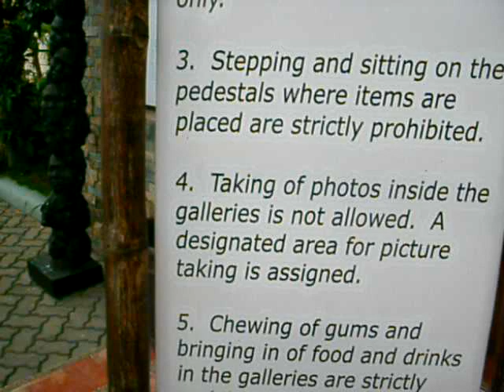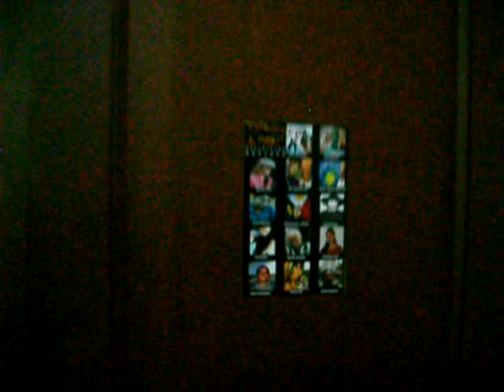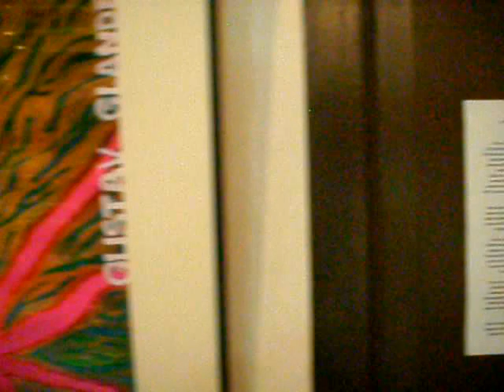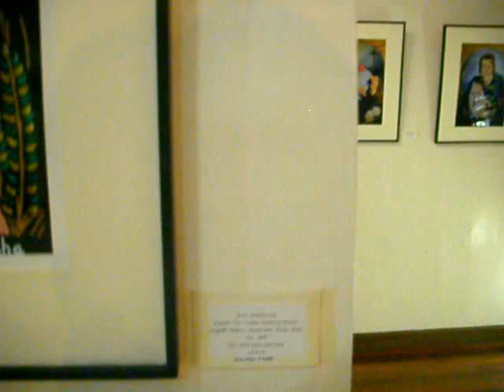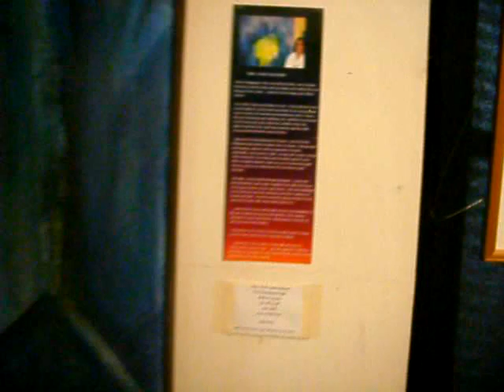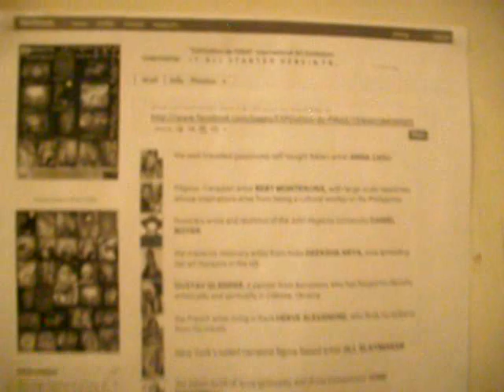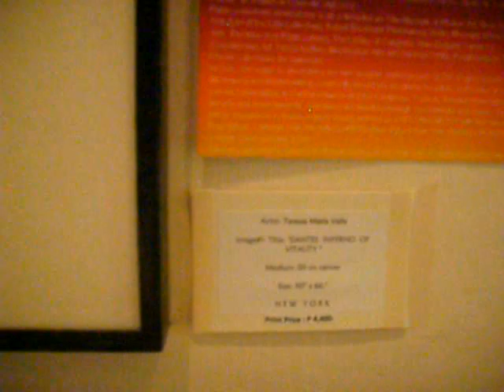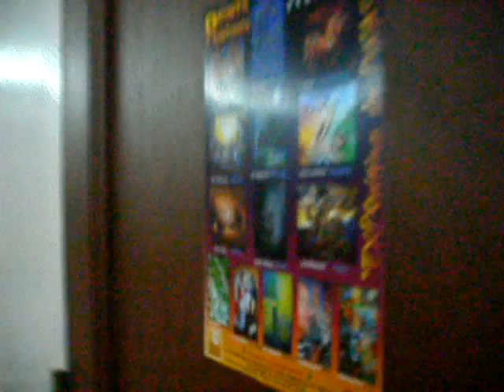"EXPOsition de PiNAS" I.A.E.12.16.11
EXPOsición de PiNAS is an innovative and collaborative group art exhibition among emerging contemporary international artists at the heart of Durian City, that is, Davao, a culturally diverse and rapidly developing city in Southern Philippines. With participants coming from different countries, like America, Canada, New England, France, Italy, Spain, India, and the Philippines, the show is slated from December 16, 2011 to January 2012 at Bahaghari Gallery of the Museo Dabawenyo, Magallanes St., Davao City.

The main thrust of EXPOsición de PiNAS is to highlight innovative approaches of local and international artists, as well as circulates fine art exhibitions to large and small institutions. Covering a broad and dynamic range of art and cultural concepts, its aim is to expose the viewers to a diverse genres, artistic identities and art movements from all over the globe.

Organized and curated by homegrown travelling visual artist Victor "Bong" Espinosa, the exhibition is participated by 14 international artists namely: Jill Slaymaker (American), Daniel Boyer (American), Teressa Valla (American), Tia Renee Harper (American), Johhny E.S.G. Otilano (Filipino-American), Herve Alexandre (French), Gustav Glander (Spanish), Bert Monterona (Filipino-Canadian), Jone Binzonelli (Italian), Anna Casu (Italian), Deeksha Arya (Indian-American), Summit Sharma (Indian), "Bina" Jayanti Balchand (Indian-Filipino), and Victor "Bong" Espinosa (Filipino artist, organizer and curator from Davao).

A compelling combination of painting and photographic prints, the show gives the visitors an exciting overview of personal exchanges among artists of diverse backgrounds. This project hopes to demonstrate the strength of collective voices from neighboring global cities and cultures.

The Museo Dabawenyo is situated along Magallanes St. at the back of the Sangguniang Panglungsod Bldg., Davao City, Philippines.